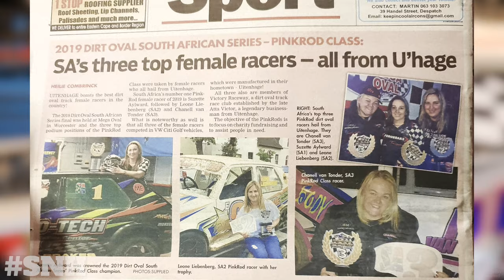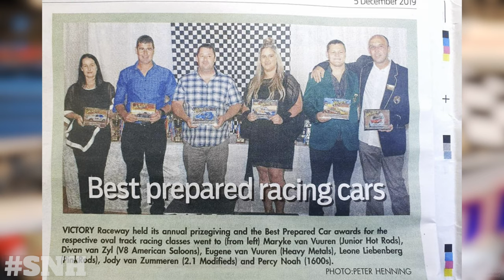Stockcar Racing Episode 3 (Leone Liebenberg) - Saturday Night Heroes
Saturday Night Heroes Stockcar Racing
S01E03
Driver E99 - Leone Liebenberg
Pinkrods

Audio Recorder

Saturday Night Heroes

This series is about telling the South African stockcar racing story.

Stockcar racing is one of South Africa's most popular racing. Every Saturday Night somewhere in the country you will find everyday men and women gearing up to race for the checkered flag. These men and women spend their own hard earned money, spend long hours and late nights working on their cars, shed blood, sweat and tears just to get their cars race ready for the showdown.

ROARING ENGINES - MUD SLINGING - GROUND SHAKING - ACTION PACKED RACING

Saturday Night Heroes wants to showcase this to the world, but also wants to show you what actually happens behind the scenes gearing up for race night.

Stockcar Racing is a passion. It brings friends and families together. It also proves you don't always need to have the fastest car or the most money to win, but you need the talent and passion.

There are so many forgotten stories behind each track and racer over the decades and we want to share that with the world.

The equipment we use:
- Main Camera: Sony A6400
- Secondary Camera: GoPro Hero 5
- Backup Camera: iPhone 11
- Main Lens #1: Sony 18 - 105mm f/4 G OSS
- Main Lens #2: Sigma 16mm f/1.4
- Main Lens #3: Sony 10 - 18mm f/4 OSS
- Backup Lens: The one built into the iPhone... duh.
- Audio Reorder: Zoom F6
- Mic #1: RODE NTG5
- Mic #2: RODE Video Mic Pro+
- Mic #3: RODE Wireless Go (x2) (UNFORTUNATELY Can't trust this as a wireless mic, don't buy it)
- Mic #4: RODE Smart Lav+ (x2)
- Backup Mic: Rode Video Micro
- Lighting: Burton Built LED studio lighting
- Editing: Final Cut Pro X on MacBook Pro
- Headphones: BeyerDynamic DT770 Pro (80 Ohm)